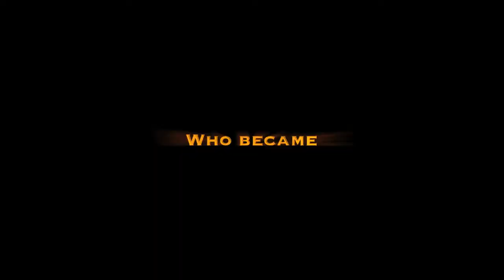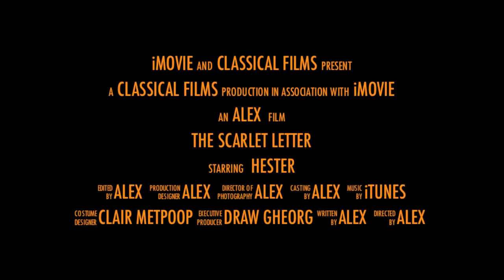The Scarlet Letter - Movie Trailer